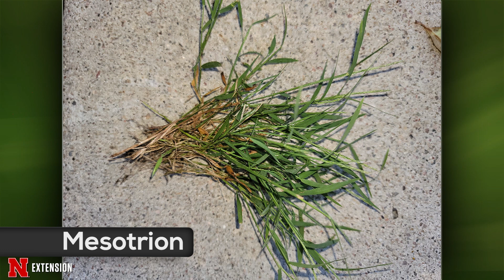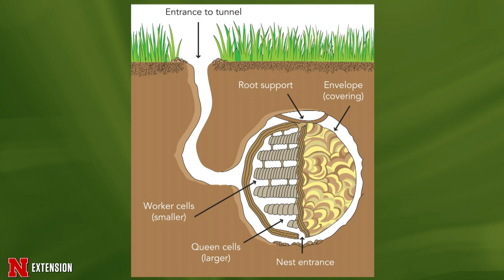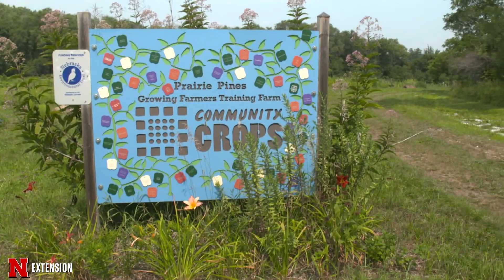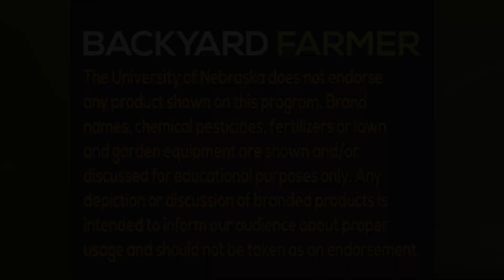Backyard Farmer August 19, 2021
Backyard Farmer shows how to remove a yellow jacket nest and features a community that unites around gardening.

Program rundown:
Samples:
:43 Wolf Spider
1:51 Grass plant structures
3:35 Roulette Habanero peppers

Q-N-A
5:27 Stink bug eggs
5:54 Aphids
6:55 Aphids
7:26 Red milkweed beetle and milkweed tussock moth caterpillar
8:04 Forage tall fescue
9:28 Zoysia grass
10:22 Nimblewill
11:45 Aspen decline
13:54  Cardinal Vine

14:59 Yellow Jacket Nest Removal Feature

Q-N-A
18:15 Slug reproduction
19:15 Sphinx moth caterpillar
19:35 Possible cut worm
20:08 Wireworm damage
20:55 Cat Briar
22:22 Bind Weed
23:58 Bind weed
24:27 Possible buckwheat
25:30 Cassava melon
26:54 Rotting pumpkins
27:36 Odd Cucumber
28:05 Cauliflower issues

26:35 Garden Update

29:50 Lightning Round

34:26 Plant of the Week

Q-N-A
35:37 Snowberry clearwing sphinx moth
36:06 Great black wasp
36:32 Some form of ash borer
37:15 Pokeweed
38:05 Beggar ticks or Spanish needle
38:45 Velvet leaf
39:17 Zucinni mosaic yellow spot
40:18 Possible environmental problem with zucinni
41:25 Unripe watermelon

43:27 42:13 Yazidi Farmers Feature

Q-N-A
46:06 Garden spider
46:36 Northern paper wasps
47:14 Giant waterbug
47:50 Turf damage
49:13 Chemical damage
50:13 Rhododendron damaged
50:55 Azelea damage
52:33 Summer savory seed
51:52 Peach tree damage